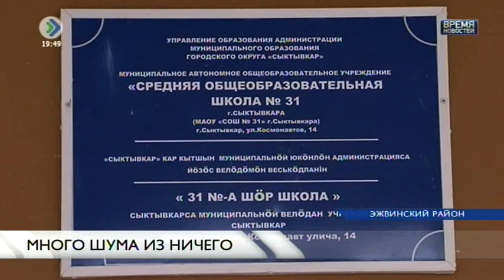«Время новостей». Много шума из ничего. 22 сентября 2016